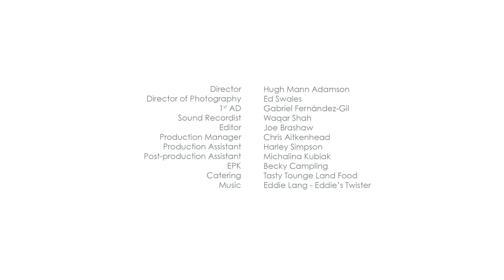Tea for Three | Monkey Business | Episode 1 [pilot episode]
Russ has an exciting new role coming up playing a gangster who has a 'pet monkey on his shoulder'. Unfortunately, he has not read the script fully. Pontus tries to explain why Russ is not a genius but Russ struggles to grasp it. Gran tries to explain to her Grandsons that life is not all about genius and fame and that they should instead focus on buying cars for £520 and taking nice girls to Scunthorpe for some fish and chips.

LOGLINE
Two middle-class cousins continue their family tradition of visiting their working-class Grandmother once a week for dinner, debate and bewilderment.

Starring | Rita May, Ross Marshall, Greg Ibbotson and Michaela Short
Writers | Bjarne Tungland, Ross Marshall and Rita May
Director | Hugh Mann Adamson
Producers | Hugh Mann Adamson & Gabriel Fernandez-Gil